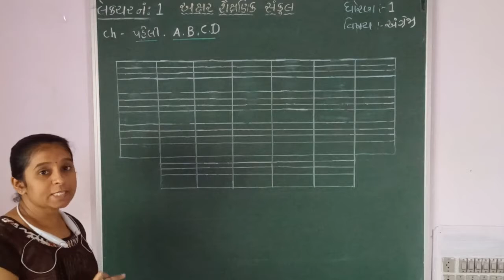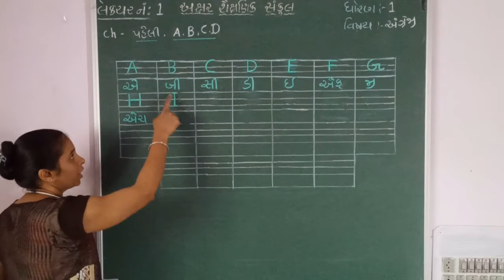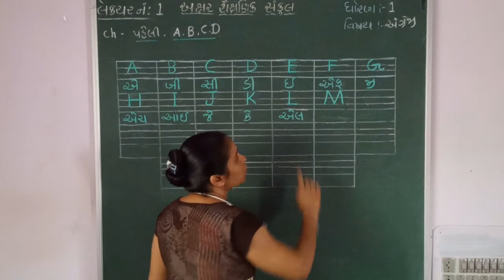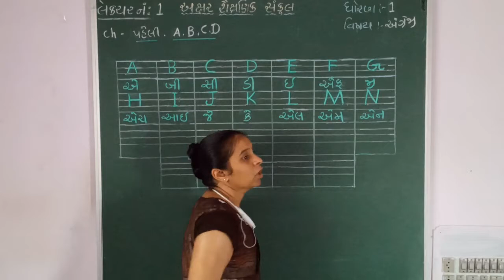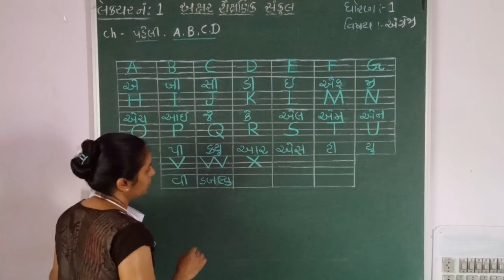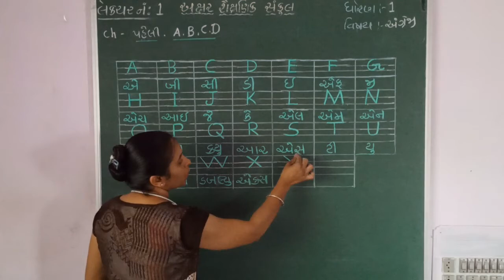STD 1 || ENGLISH || PART - 1